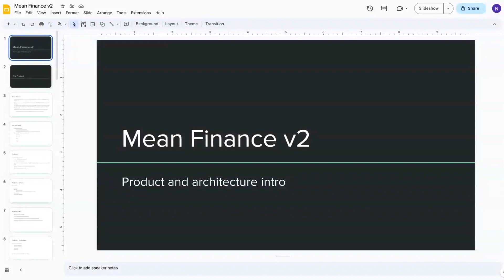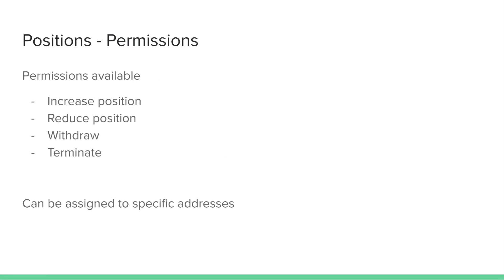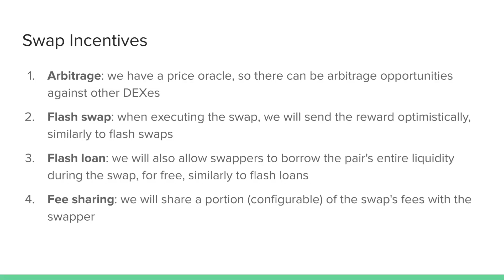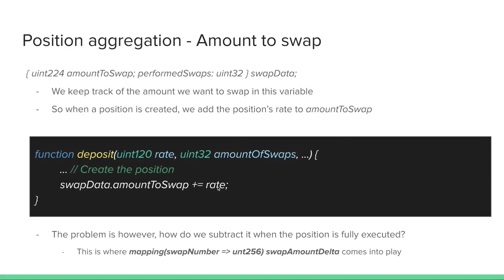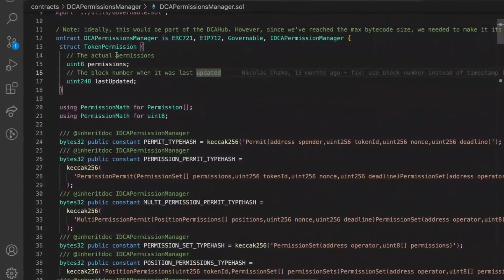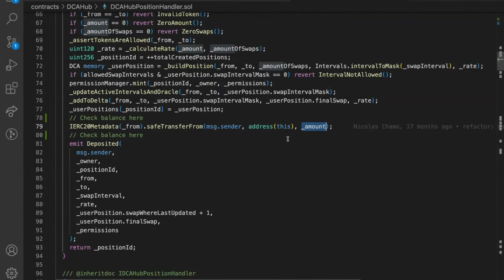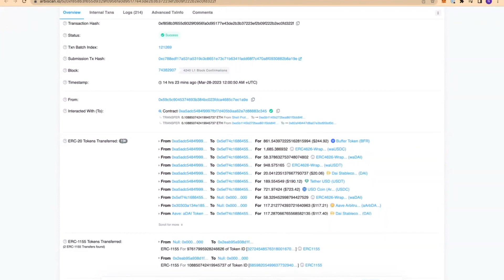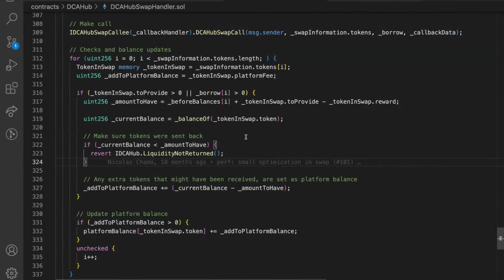The Bytecode #0 - Nicolas Chamo - Mean Finance